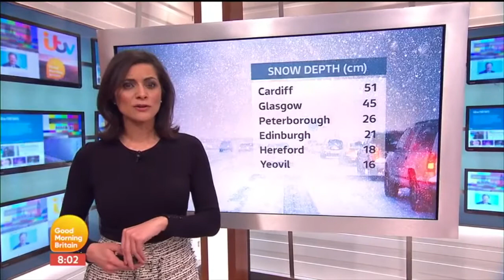Lucy Verasamy | Grey Mini Skirt + Black Tights!